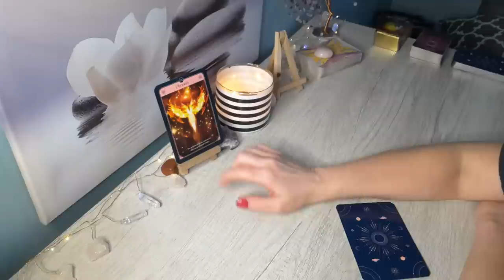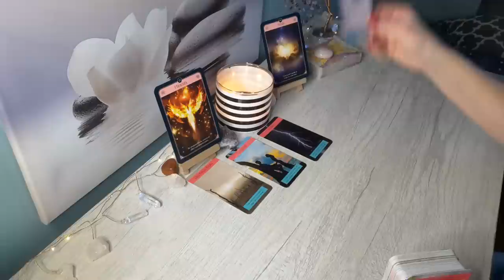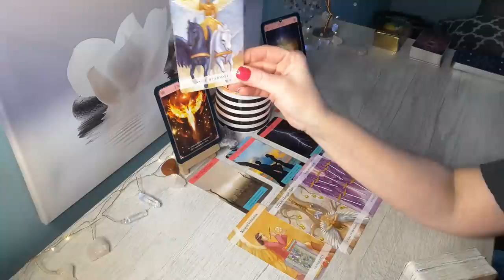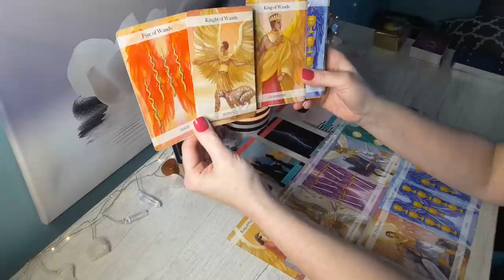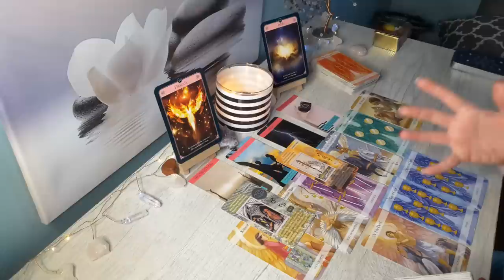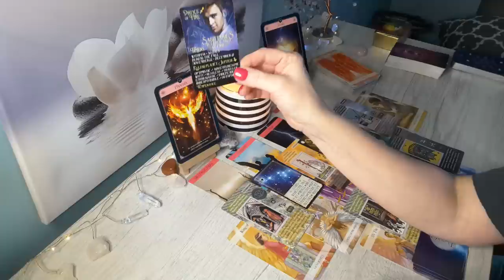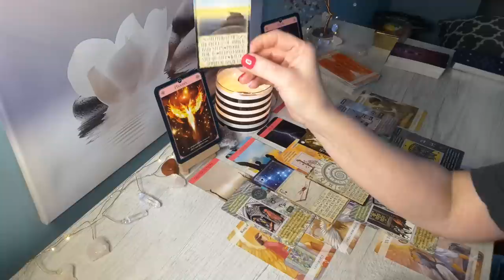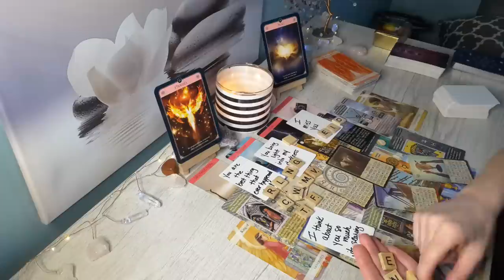❤Gemini♊They are going to communicate; Everything is changing for U..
Hi GEMINI, this is Sam, this is your Bonus February 2023 Reading. This is for Gemini Sun, Moon, Rising and Venus signs.